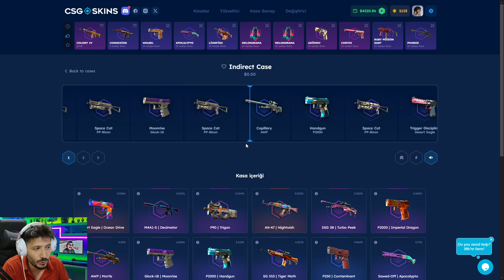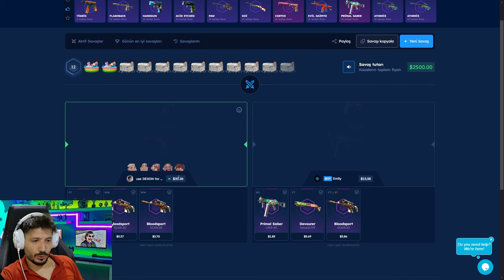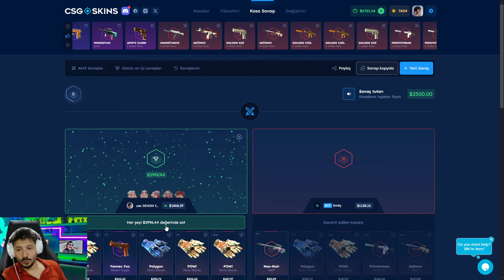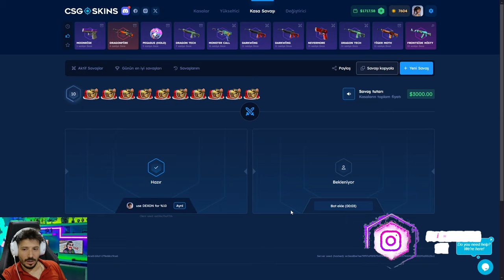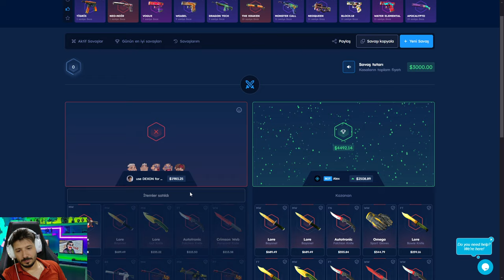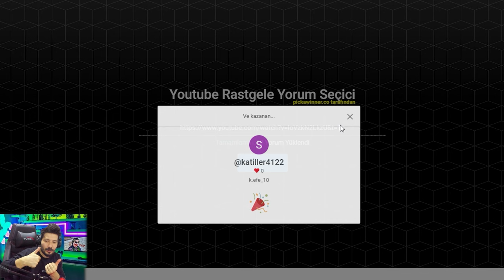AWP HYPER BEAST KATLADIK AMA BEDAVA KASADAN Csgo-Skins Promo Code